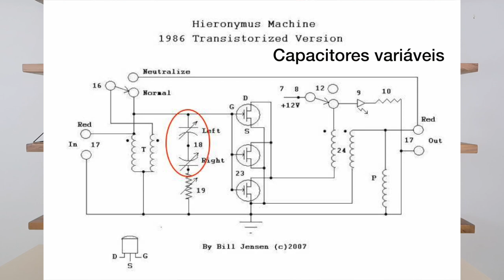Máquina radiônica "Hierônymus" do ML é fake?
Recentemente começou ser anunciada uma máquina radiônica no ML que declara ser padrão Hierônymus.
Será verdade? Descubra neste vídeo.

Abaixo você pode consultar as máquinas Hierônymus fabricadas pela família de Peter Kelly

Temos a única formação de radiestesia no Brasil com reconhecimento internacional. Conheça nossa Escola.